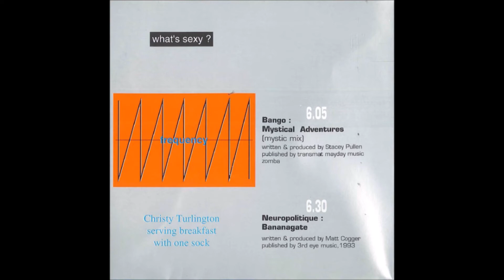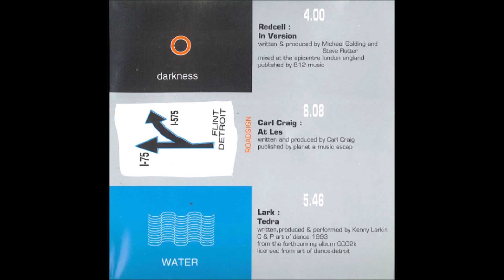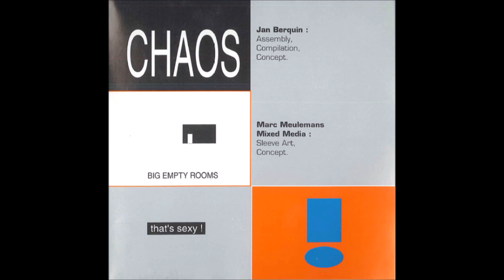02 - Neuropolitique - Bananagate